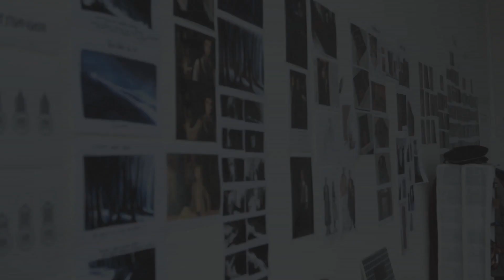Magic First — Russian Wizarding World Short Film — Join the Magic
In contemporary Russia there exists a hidden world – a world of magic and enchantment. Magicians have to hide from the nonmag society surrounding them, a society they are disdainful of, some even hostile towards. The Master of the Guard of the Supreme Council of Magic and Enchantment, Bahrushin, loses his magic abilities and must not only avoid revealing this, but also prevent the war brewing between the magicians and the nonmagi.